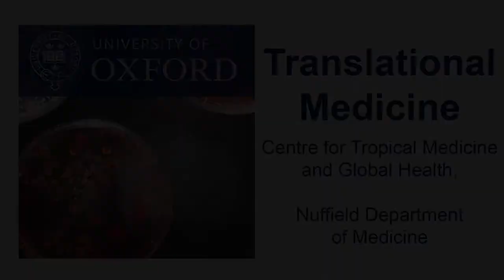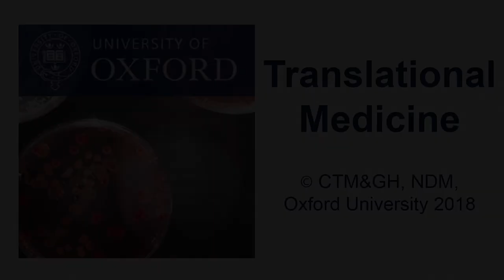Raph Hamers: Developing collaborative clinical trials in Indonesia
Indonesia is a very populous country with a huge burden of infectious diseases such as TB, malaria, HIV and CNS infections. Running clinical trials requires high levels of expertise, currently developed and strengthened by institutions such as IOCRL (Universities of Indonesia and Oxford Clinical Research laboratory). Better collaborations will also help great ideas make a bigger impact.